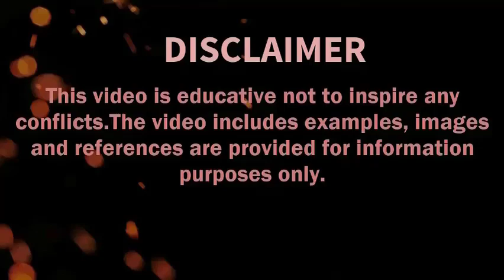Iran vs Pakistan Military Power Comparison 2022 | Defence Tools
In this video I have made a military comparison between two countries Islamic Republic of  IRAN and Islamic Republic of PAKISTAN to see who is more powerful. In this video I have compared the Army, Land Strength, Air force and Navy of both countries.